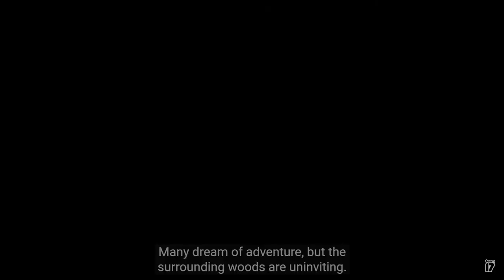Gord Review: A Dark and Disappointing Experience?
With the announcement of Gord back in 2021, there has been a lot of interest in Gord due to its dark environment and challenging difficulty. With the game getting some mixed reviews on release, the question is whether Gord is worth buying or is it a dark disappointment? In this Gord review, I give the good, the bad, and answer these questions in my final verdict! Did you enjoy your time with Gord or was it disappointing? Let us know your thoughts on Gord